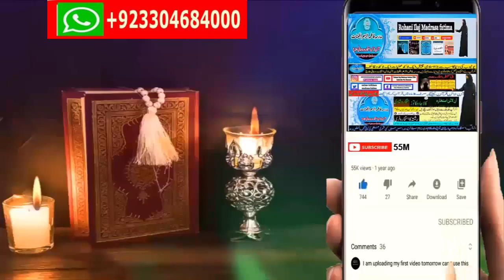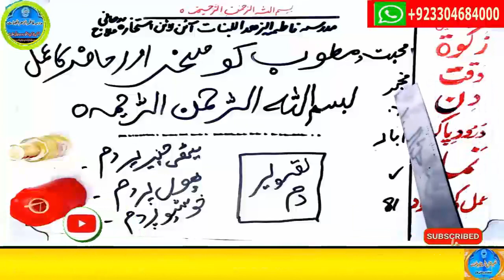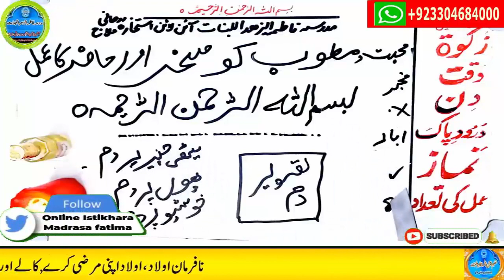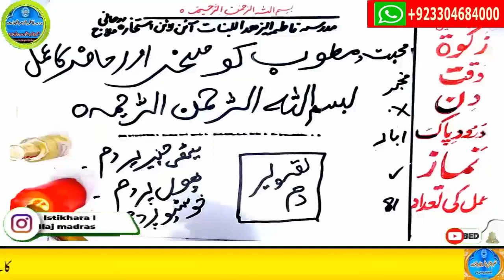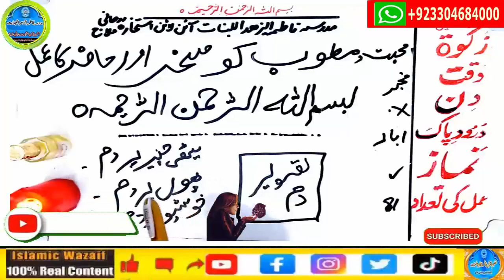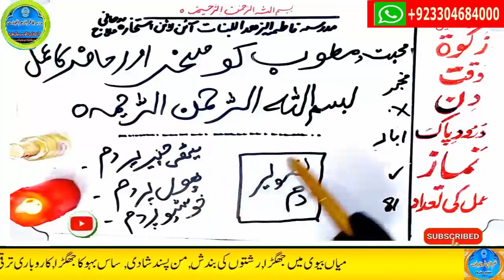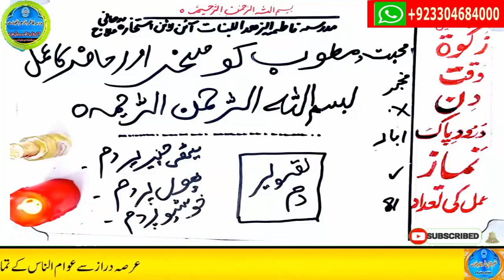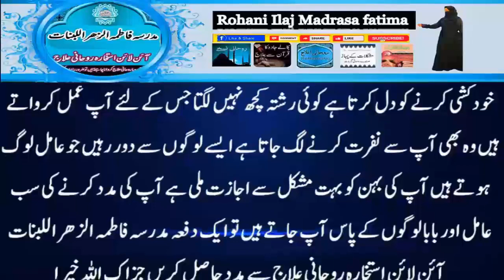mohabbat ka wazifa, wazifa for love, love marriage, mohabbat ka wazifa aag jesa, mohabbat ka taweez